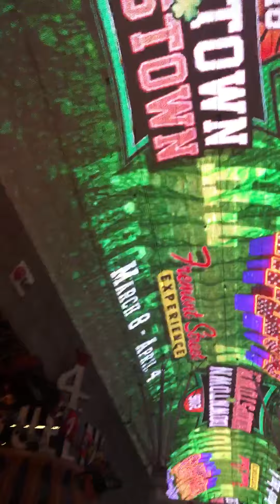Fremont Experience Las Vegas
Las Vegas, Nevada City